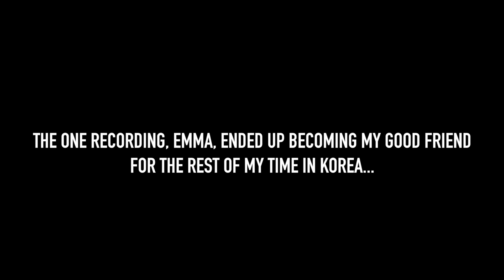The Night Junoflo Became Our Stepfather (EP. 53) SanJuanToSeoul South Korea Vlog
San Juan to Seoul is a video series I created to share the experience of the year I spent in South Korea as an exchange student. The goal is to motivate others to study abroad and apply for the U.S. Department of State's Gilman Scholarship.